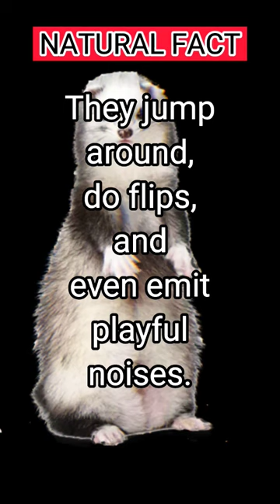Weasel War Dance